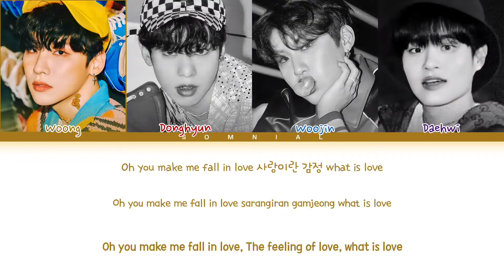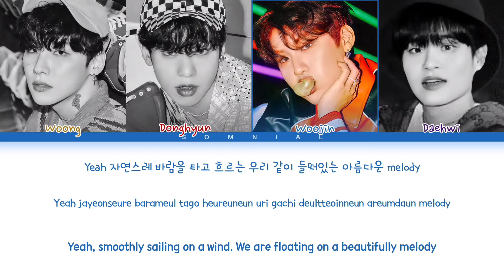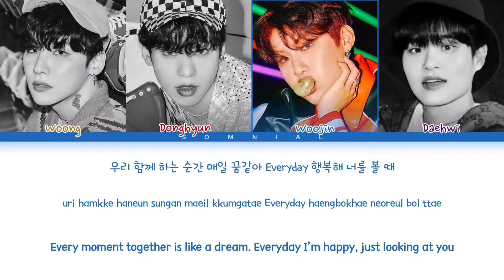AB6IX CHERRY Lyrics (에이비식스 CHERRY 가사) (Color Coded Lyrics)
All Rights Administered by Brand New Music

• Artist: AB6IX (에이비식스)
• Song ♫: CHERRY
• Album: MO’ COMPLETE
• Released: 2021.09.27